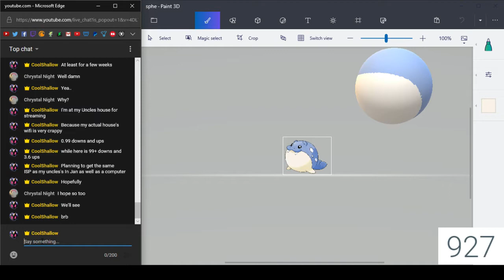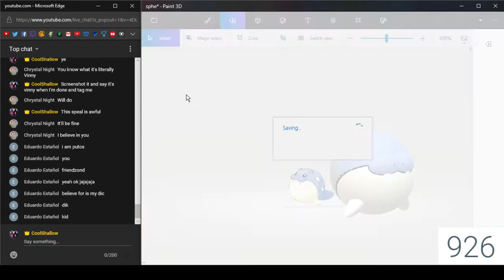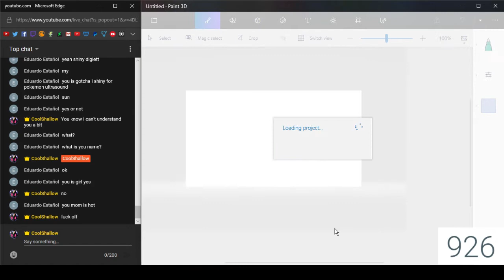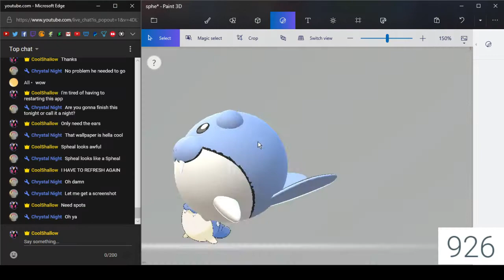Pokemon 3D Speed Modeling: Spheal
Welcome to Pokemon 3D Speed Modeling where I take a Pokemon of your suggestions and make then a 3D model version using Paint 3D!